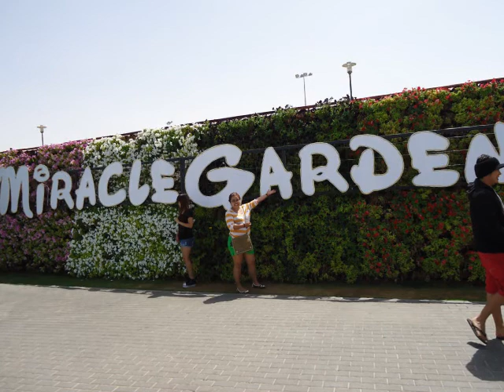mero man ko sathi video by dayaram chaodhary